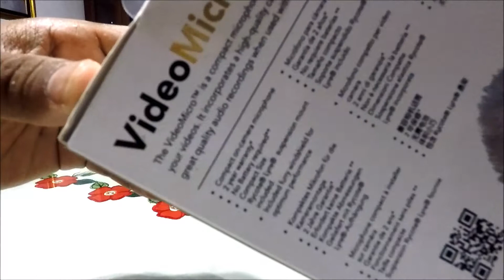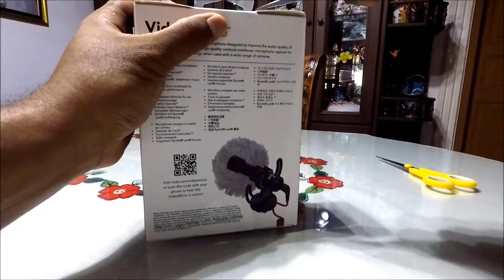Rode Video Micro...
Gopro Hero5